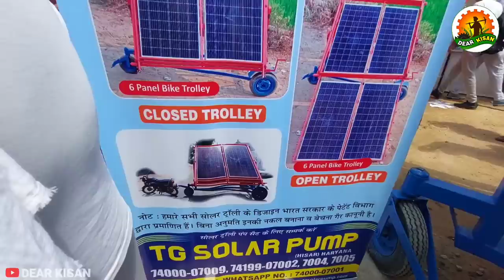रात में भी सिंचाई करेगी ये सोलर पंप वाली ट्रॉली | 2 HP to 10 HP | फ्रिज, कूलर, आटा चक्की, सब चलाएगी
इस वीडियो में सोलर वाटर पंप ( solar water pump ) के बारे में पूरी जानकारी दी गई है । इस सोलर पंपसेट से आप रात में भी सिंचाई कर सकते हैं । आप इसको एक जगह से दूसरी जगह पर आसानी से ले जा सकते हैं । पूरी तरह से फोल्डेबल है 2 hp से लेकर 10 hp तक कि सोलर प्लेट इस ट्रॉली पर लगवा सकते हैं । कीमत और सब्सिडी के बारे में भी बात की गई है । इस सोलर ट्रॉली ( solar trolley ) के द्वारा आप घर में लगे बिजली उपकरण जैसे फ्रिज कूलर आटा चक्की आसानी से चला सकते हैं । इस सोलर सिस्टम ( solar pump set ) से बिजली की बचत होगी जिससे आपको बार-बार बिजली बिल भरने से छुटकारा मिलेगा । यह सिस्टम नई टेक्नोलॉजी के साथ बहुत ही कामयाब सिस्टम है ।